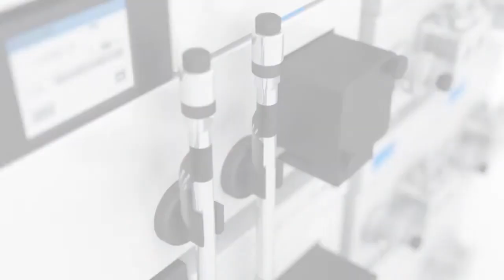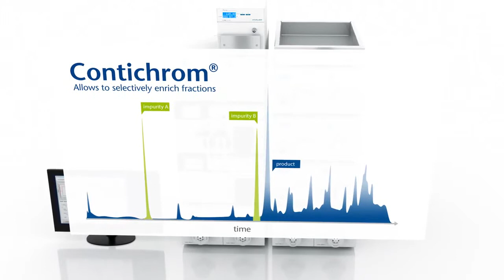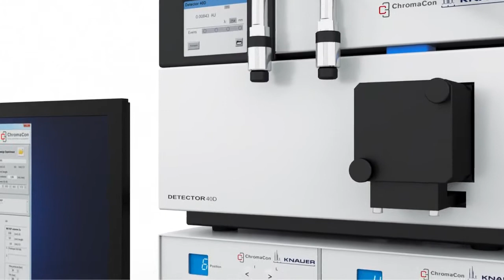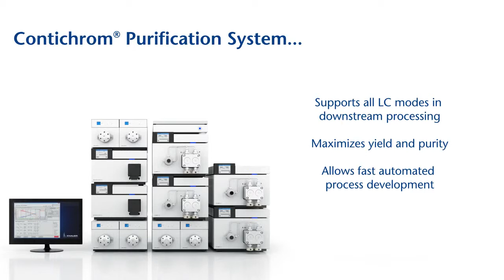Contichrom LC purification system